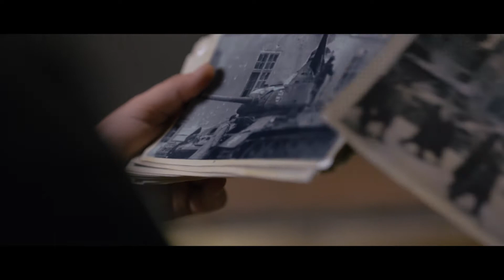A padlás – The Attic (60 sec., Life Music Version)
Director: Peter Bergendy
Creative Supervisor: Gabor Hellebrandt
Production Company: Gyár Post Production
Client: 56-os Emlékbizottság